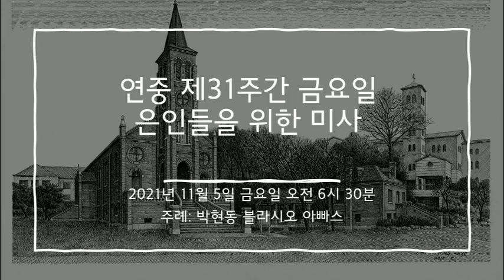2021년 11월 5일 미사(은인들을 위한 미사)[영상X]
일시: 2021년 11월 5일 오전 6시 30분
전례력: 연중 제31주간 금요일(은인들을 위한 미사)
장소: 성 베네딕도회 왜관 수도원 대성전
주례: 박현동 블라시오 아빠스
반주: 조승우 요셉 수사